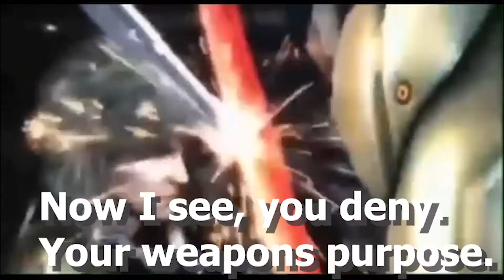Revengeance Status #9001 (But Wait There's More Edition)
Mui Goku,
dbfz tier list,
dbfz season 4,
dbfz tournament,
dbfz patch,
dbfz ost,
dbfz mods,
dbfz zamasu,
dbfz broly,
dbfz android 17,
dbfz android 21,
dbfz adult gohan,
dbfz android 18,
dbfz all supers,
dbfz android 16,
dbfz all dramatic finishes,
dbfz adult gohan combos,
a gohan dbfz,
dbfz bardock,
dbfz beerus,
dbfz base goku,
dbfz baby,
dbfz broly theme,
dbfz broly combos,
dbfz beginner guide,
dbfz bardock b assist,
dbfz cooler,
dbfz cell,
dbfz combos,
dbfz cooler combos,
dbfz cell combos,
dbfz cell scream,
dbfz combo guide,
dbfz cooler theme,
c assists dbfz,
dbfz all c assists,
dbfz hit c assist,
dbfz dbs broly,
dbfz dramatic finish,
dbfz dlc,
dbfz dotodoya,
dbfz dbs broly combos,
dbfz double ko,
dbfz defense,
dbfz dramatic finish reaction,
dbfz joystick or d'pad,
dbfz c assist,
dbfz evo,
dbfz evo 2021,
dbfz evo 2019,
dbfz evo 2018,
dbfz easy tod,
dbfz easy combos,
dbfz evo 2019 grand finals,
dbfz extending combos,
dbfz fake patch notes,
dbfz frieza,
dbfz france vs usa,
dbfz frieza combos,
dbfz finals,
dbfz fenritti,
dbfz fake patch notes 5 reaction,
dbfz funny moments,
brian f dbfz,
dbfz gogeta,
dbfz goku black,
dbfz gogeta blue,
dbfz gohan,
dbfz guide,
dbfz gt goku,
dbfz gohan combos,
dbfz ginyu,
chrisg dbfz,
dbfz hit,
dbfz hit combos,
dbfz hit theme,
dbfz how to rejump,
dbfz hit guide,
dbfz how to get better,
dbfz how to do dramatic finish,
dbfz hookganggod,
dbfz intro,
dbfz is sick,
dbfz intro theme,
dbfz interactions,
dbfz infinite combos,
dbfz instant air dash,
dbfz island theme,
dbfz interrupting victory screens,
dbfz janemba,
dbfz jiren,
dbfz janemba combos,
dbfz jiren combos,
dbfz jiren theme,
dbfz janemba theme,
dbfz janemba guide,
dbfz jiren dramatic finish,
dbfz kefla,
dbfz kid buu,
dbfz krillin,
dbfz kefla combos,
dbfz kid buu combos,
dbfz krillin combos,
dbfz kayden,
dbfz kefla theme,
dbfz lobby shenanigans,
dbfz lobby shenanigans 5,
dbfz lythero,
dbfz lobby shenanigans reaction,
dbfz lobby theme,
dbfz loops,
dbfz lobby shenanigans 5 reaction,
dbfz lobby shenanigans 4,
double ll dbfz,
dbfz majin buu,
dbfz master roshi,
dbfz music,
dbfz montage,
dbz memes,
dbfz master roshi combos,
dbfz majin buu combos,
dbfz nappa,
dbfz new patch,
dbfz new character,
dbfz nappa combos,
dbfz neutral,
dbfz nitro,
dbfz new supers,
dbfz namek theme,
dbfz opening,
dbfz opening theme,
dbfz offline,
dbfz omega shenron,
dbfz ost gogeta,
dbfz ost broly,
dbfz on switch,
dbfz piccolo,
dbfz piccolo combos,
dbfz piccolo guide,
dbfz pro gameplay,
dbfz pinnacle,
dbfz pro,
dbfz piccolo theme,
dbfz quotes,
dbfz qte,
dbfz quick z change,
goku black dbfz quotes,
zamasu dbfz quotes,
cooler dbfz quotes,
broly dbfz quotes,
dbfz rage quitters,
dbfz raid boss,
dbfz roshi,
dbfz rejump,
dbfz reaction,
dbfz ranked,
dbfz references,
dbfz rejump guide,
dbfz raid,
dbfz ssj4 gogeta,
dbfz ssj goku,
dbfz season 4 tier list,
dbfz shenanigans,
dbfz super baby 2,
dbfz ssj goku combos,
dbfz super broly,
broly s dbfz,
dbfz s broly combos,
dbfz s broly theme,
dbfz s broly tod,
dbfz xbox series s,
dbfz s broly guide,
dbfz s broly buffs,
dbfz s tier,
dbfz trunks,
dbfz teen gohan,
dbfz tier list season 4,
dbfz tournament 2021,
dbfz teen gohan combos,
dbfz trunks combos,
dbfz ui goku,
dbfz ultra instinct goku,
dbfz update,
dbfz ui goku combos,
dbfz usa vs france,
dbfz ui goku theme,
dbfz universal combo,
dbfz ui goku reaction,
dbfz vegito,
dbfz vegeta,
dbfz vegito combos,
dbfz vegeta blue,
dbfz vegeta theme,
dbfz vegito theme,
dbfz vegeta combos,
dbfz vegito level 4,
dbfz world championship,
dbfz wawa,
dbfz world tour,
dbfz world championship 2021,
dbfz wanted,
dbfz west city theme,
dbfz west city destroyed,
dbfz world tour finals 2021,
dbfz xbox,
dbfz xiao,
dbfz z broly,
dbfz xuxes,
dbfz xbox series x,
dbfz xbox controller,
dbfz z broly combos,
dbfz limit break x survivor,
dbfz yamcha,
dbfz yamcha combos,
dbfz yasha,
dbfz yamcha theme,
dbfz yamcha guide,
dbfz yipes,
dbfz yamcha dramatic finish,
dbfz yamcha interactions,
y xiao dbfz,
dbfz zamasu combos,
dbfz zamasu theme,
dbfz zamasu guide,
dbfz zamasu voice lines,
dbfz zamasu combos season 4,
broly z dbfz,
z change dbfz,
dbfz ultimate z change,
dbfz z broly tod,
z broly theme dbz,
dbfz how to z assist ultimate,
z union dbfz,
dbfz 0 to death,
dbfz 0 bar tod,
dbfz show 07,
dbfz 18,
dbfz 17,
dbfz 16,
dbfz 18 combos,
dbfz 17 combos,
dbfz 1.28,
dbfz 1.29,
dbfz 16 combos,
season 1 dbfz,
strongest level 1 dbfz,
number 1 dbfz player,
dbfz music pack 1,
dbfz retro bgm 1,
dbfz part 1,
dbfz fighterz pass 1,
dbfz day 1,
dbfz 21,
dbfz 2021,
dbfz 21 combos,
dbfz 21 theme,
dbfz 2021 tournament,
dbfz 21 guide,
dbfz 21 oki,
dbfz 2019,
super baby 2 dbfz,
trunks level 2 dbfz,
trunks lvl 2 dbfz,
dbfz 2,